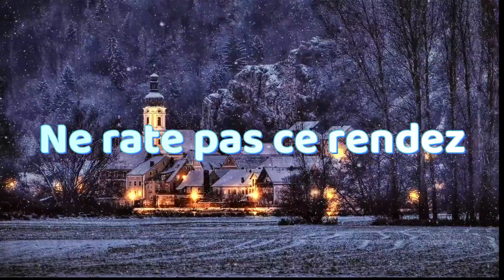annonce du Live du 7 Janvier 2023